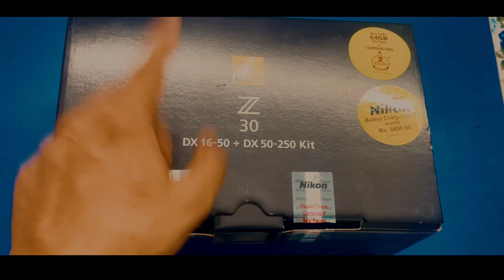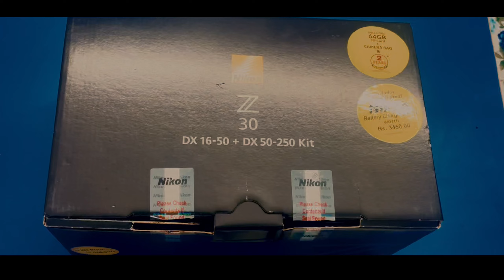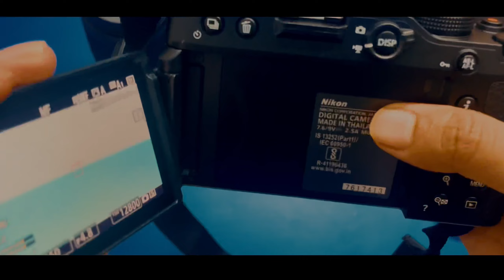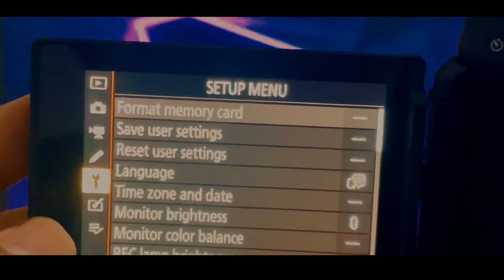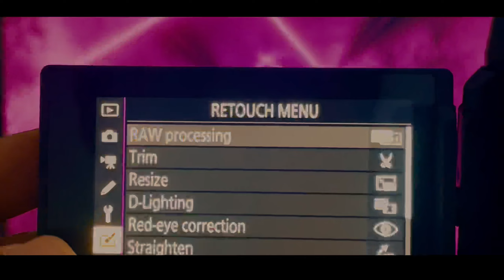Nikon Z30 4k Camera | Quick Unboxing | Sagar Dubey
Quick Unboxing of Nikon Z30,

BeardMusicStock